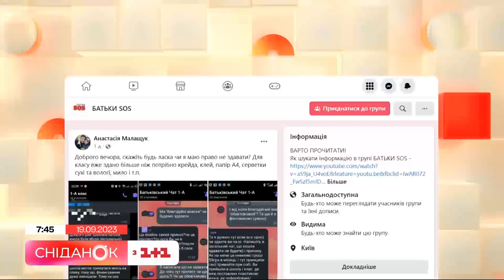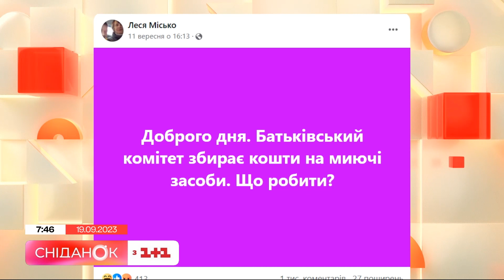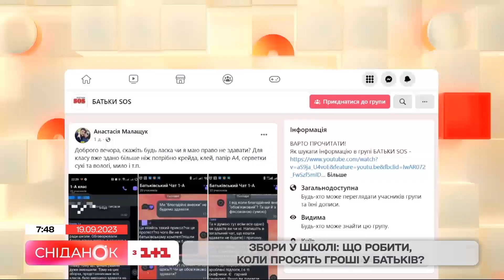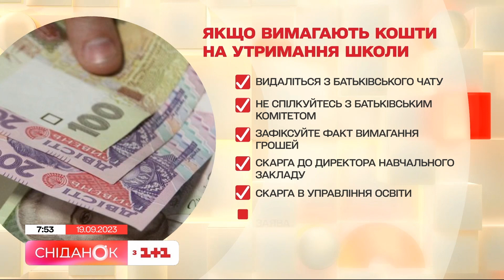Роман Бондаренко про батьківський комітет і чи законно просити гроші у батьків на утримання школи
Новий навчальний рік вже у розпалі! А разом з ним і сезон поборів у школі. Батьківські чати вже розриваються від дискусії: одні батьки просять здавати гроші на потреби школи, інші – категорично проти. А от чи законно просити у батьків гроші на утримання школи – поговоримо з юристом громадської організації "Батьки SOS" Романом Бондаренко.